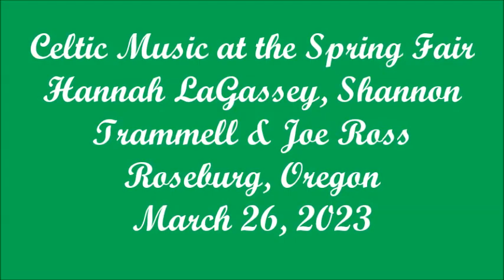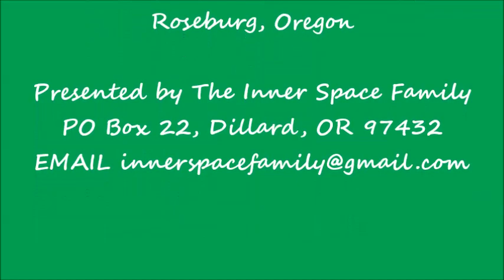CELTIC CAFE Music at the Spring Fair in Roseburg, OR. 3/26/23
Some Celtic Music was performed by Shannon Trammell, Hannah LaGassey & Joe Ross at the Spring Fair in Roseburg, OR. on 3/26/23. Their Celtic Cafe style of music had two fiddles and guitar/mandolin.

Southern Oregon's premier craft event had over 100 booths of handmade products of local/regional crafters & artisans. Soaps & Salves, Toys, Pottery, Wind chimes, Tie-dye, Organic Olive Oil, Jewelry, Clothing, Hats, Greeting Cards, Leatherwork, Incense, Feltwork, Beadwork, Artwork, Batik, Picture Frames, Pottery!

Eclectic entertainment included clowns, stilt-walkers, giant puppets, Alice Di Micele, The Sunny Sky Boys, Brian QTN, Elizabeth Cable, Celtic Café (Hannah LaGassey, Shannon Trammell, Joe Ross), Jack Falls-Rock & Friends Native American Drummers & Dancers, Spring Fair Middle Eastern Dancers, Wildlife Safari, Umpqua Area Council Square & Round Dancers, Local Jam with Ron Perkins, Liam Quinn, Steve Erickson & Levi Chase Melendez.